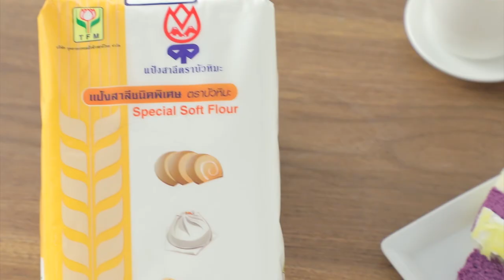รายการ "อดเปรี้ยวกินหวาน" อ.ยิ่งศักดิ์&ครอบครัว ขอเสิร์ฟความอร่อย EP.200 [1/3]